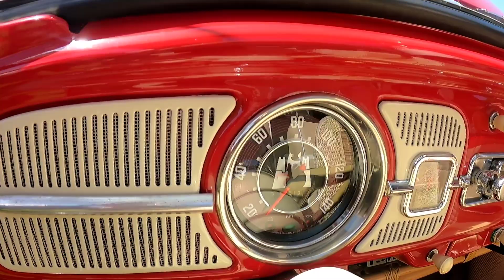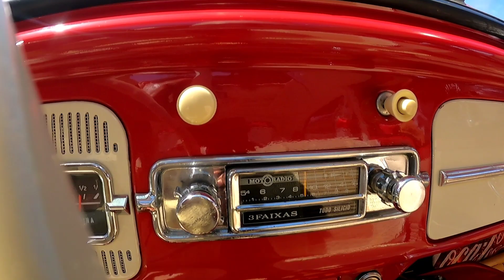FUSCA 1970 VERMELHO TETO SOLAR BAGAGEIRO EQUIPADO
VARIOS ACESSORIOS DE ÉPOCA PARA PEGAR A ESTRADA !